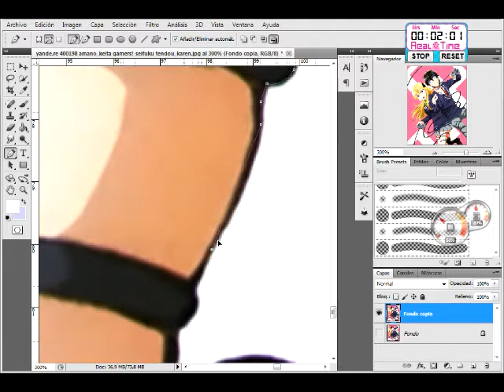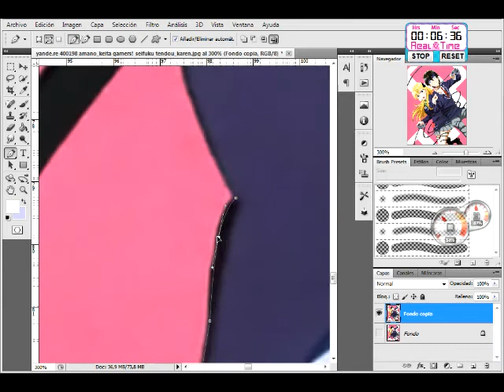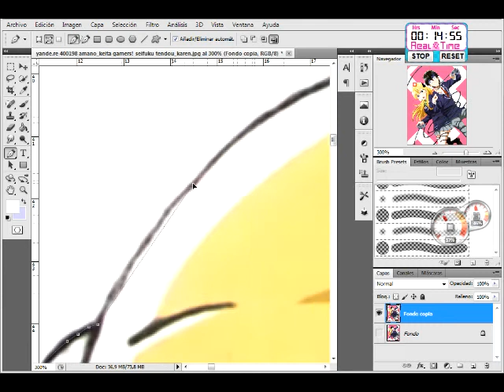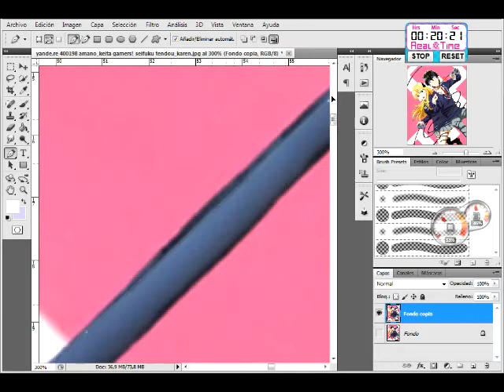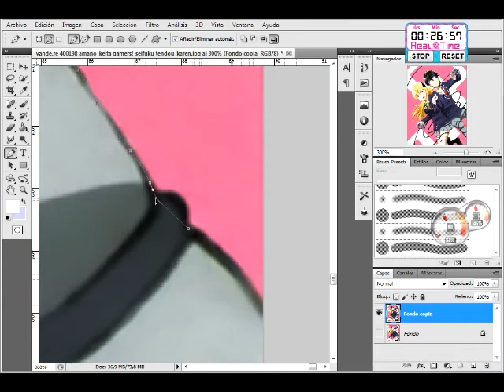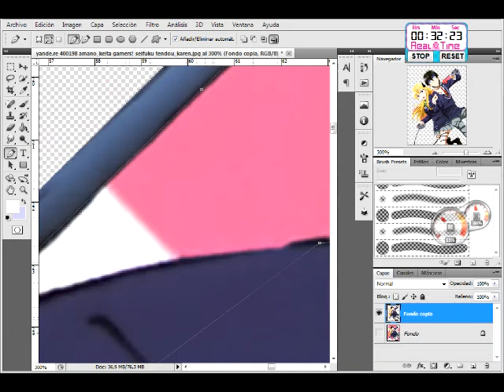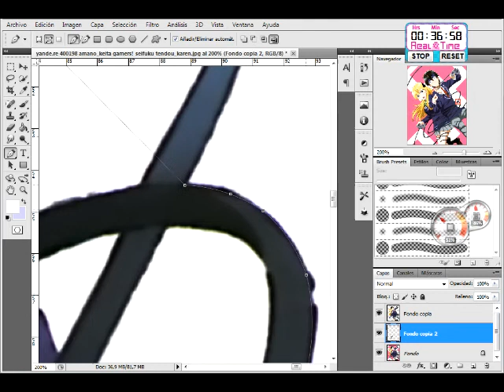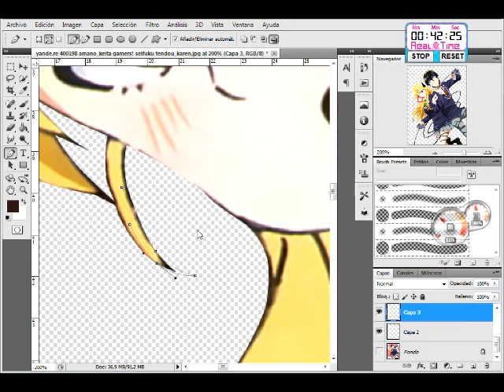Gamers!:Tendou Karen+Amano Keita Funny Wired HD Render